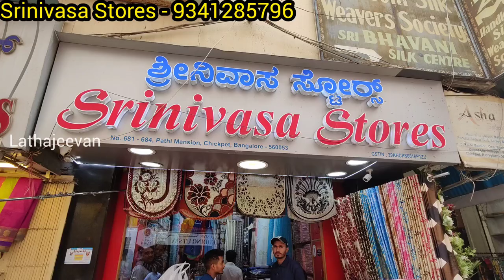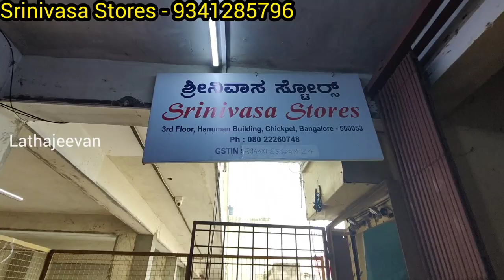Chickpet Bangalore Wholesale Home Decors & Home Furnishings | Curtains Special | Home Decor Items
Shop Address:
Srinivasa stores
No 681-684, Pathi mansions
Chickpet, opp Sudarshan Silks
Bangalore-560053